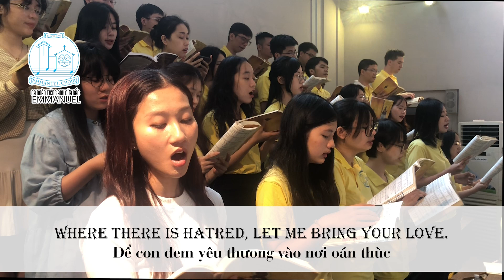Emmanuel Choir | Prayer of St. Francis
Conductor: Bảo Luân
Organist: Trần Ngọc Sơn
Flautist: Thạch Vũ
Pianist: Huyen Dannie
Video: Phúc Lưu